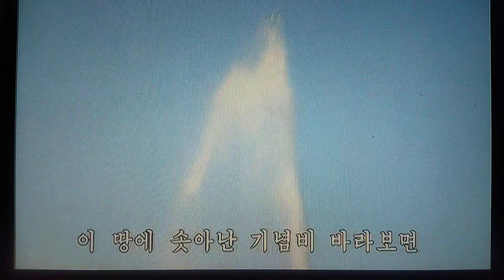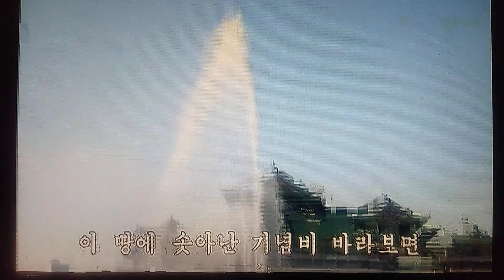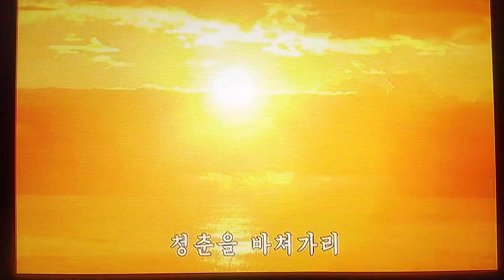[화면음악] 조국에 청춘을 바쳐가리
祖国に青春を捧げよう